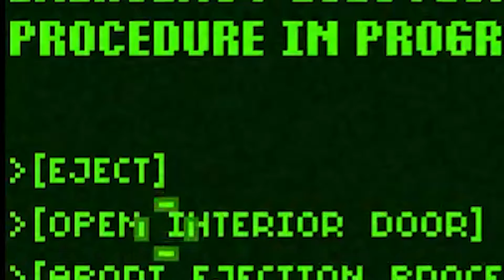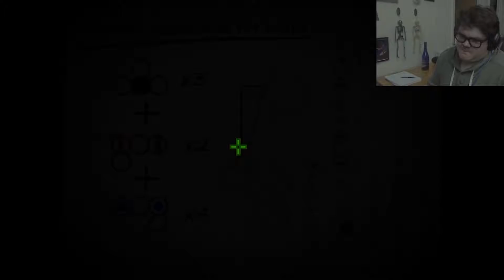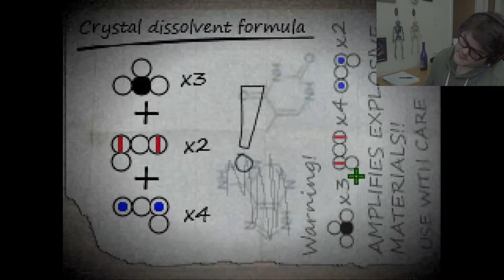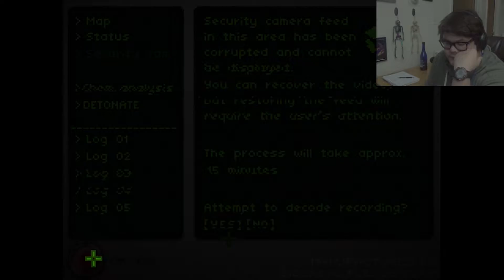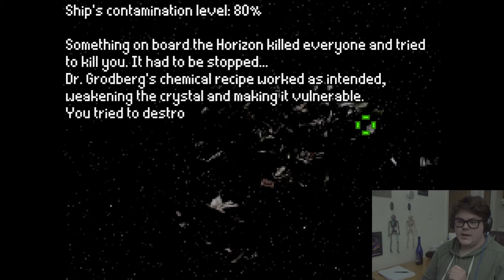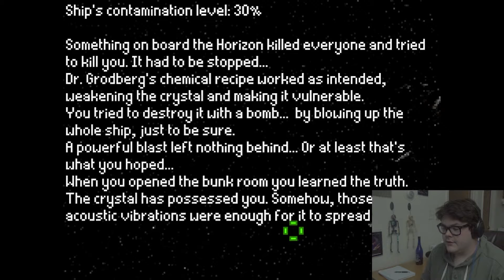In Space, No One Can Hear You Scream. Don't Escape 3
We wake up in a sealed airlock. Our head is screaming in pain, and the warning siren isn't helping. Wait what's going on here? We'll find out today!

"Don't Escape 3," was developed by "scriptwelder," and published by, "Armor Games Studios."